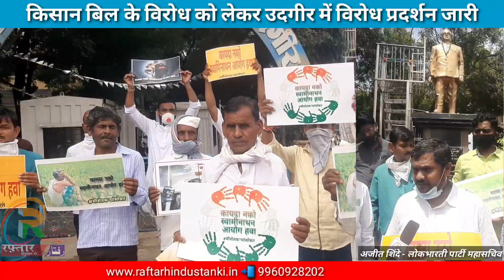किसान बिल को लेकर उदगीर में विरोध प्रदर्शन जारी..